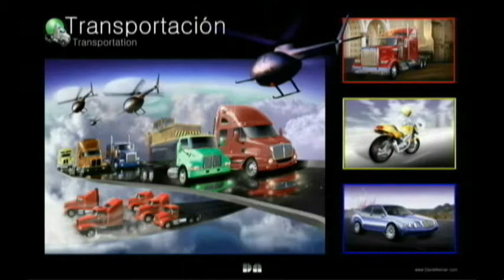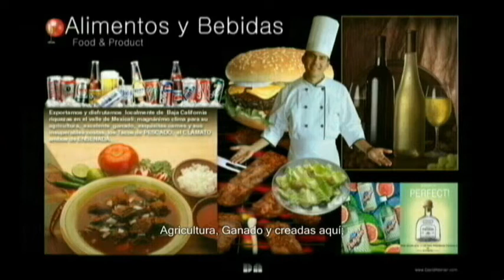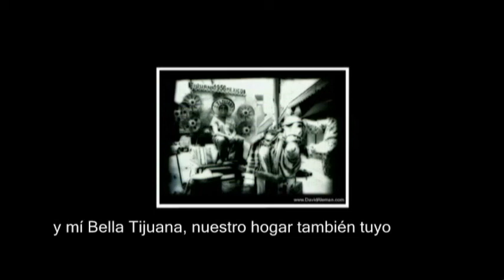David Aleman/Fotografia Especializada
my sample animation done with photoshop and work I do for clients here in Mexico, and some personal Airplane comic adventure for fun, and some history about my city, Tijuana.